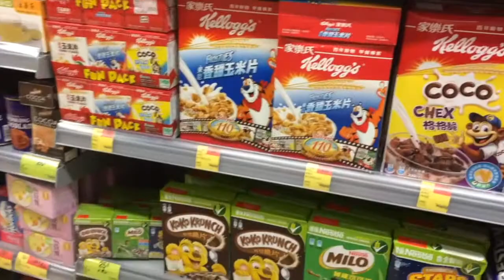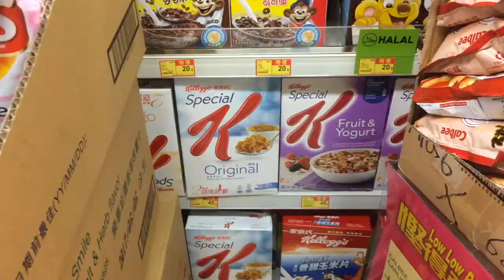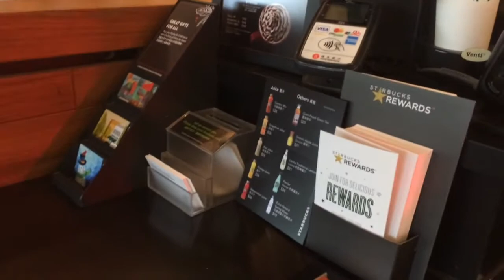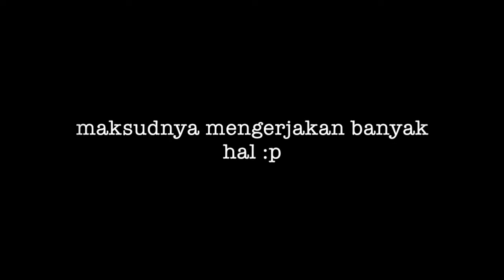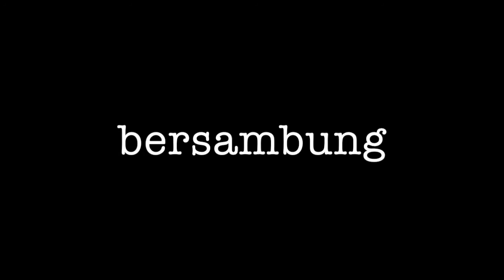ke klinik dan membeli cereal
more to know about us
Snapchat Nisa : qyusha
Snapchat Chicco : Denchicco